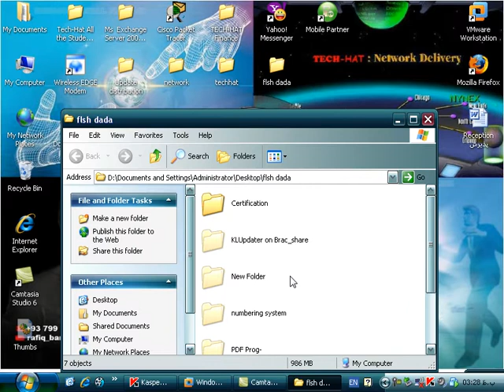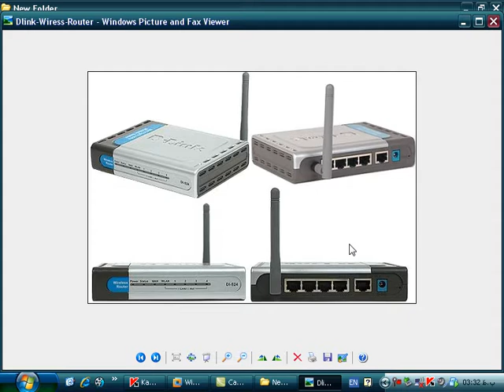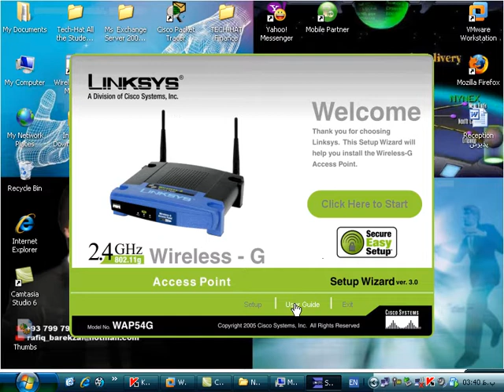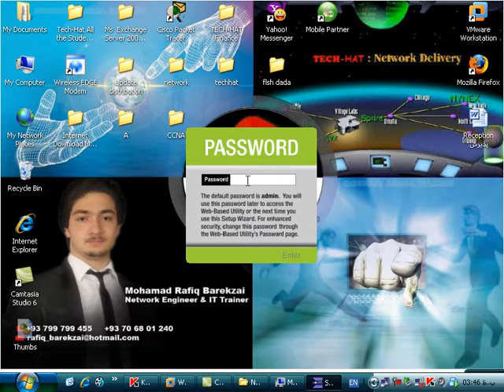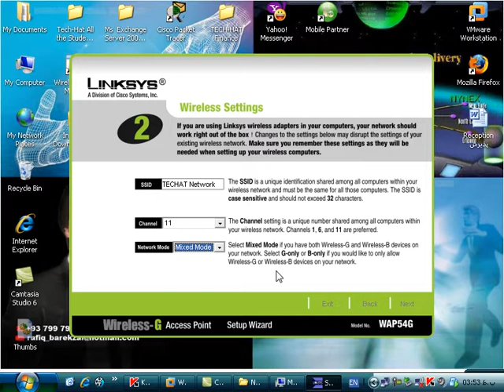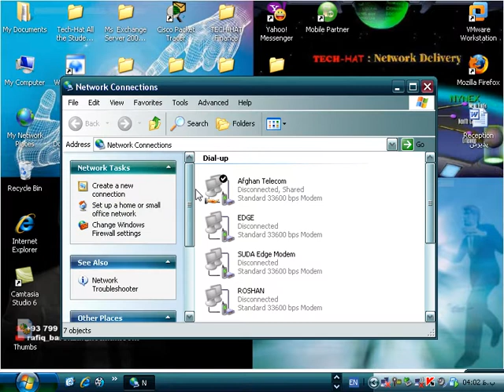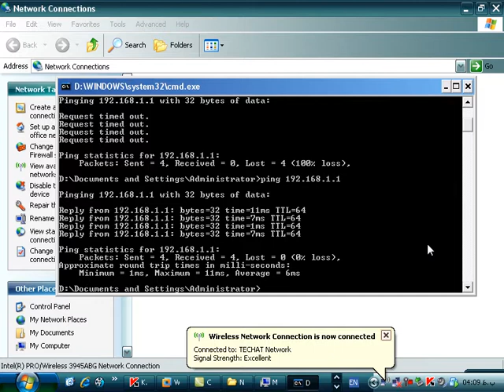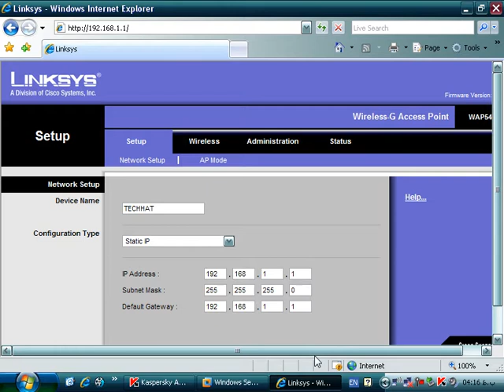Live working with Access point configuration Wireless Network By Ustad Barekzai